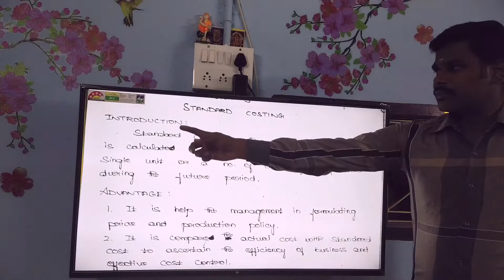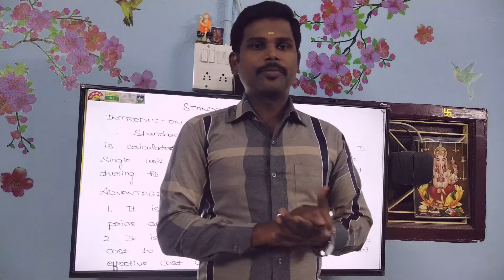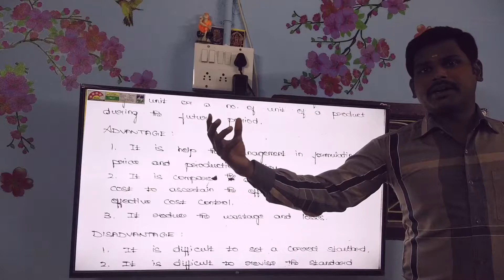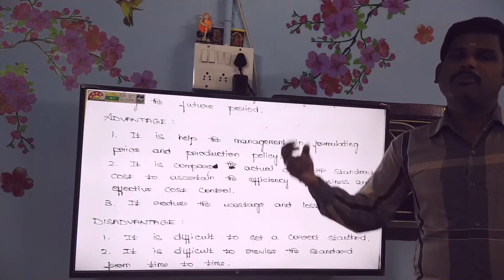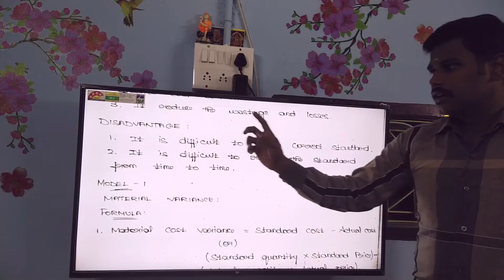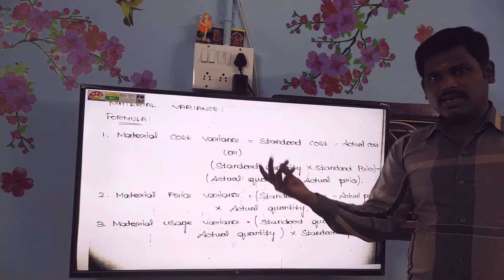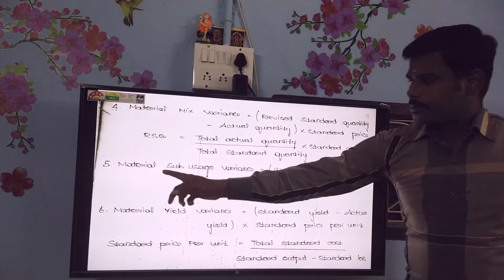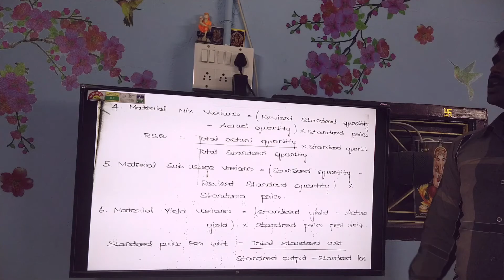ADVANCED COST ACCOUNTING | STANDARD COSTING | INTRODUCTION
In this video, you will learn about Introduction on Standard Costing.